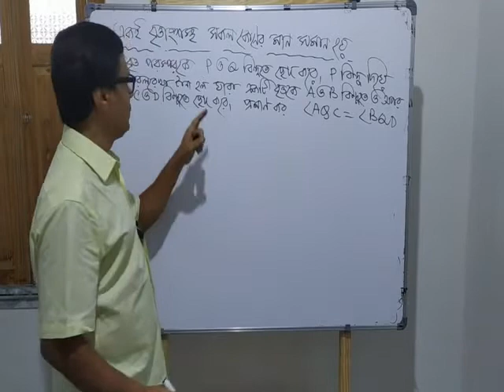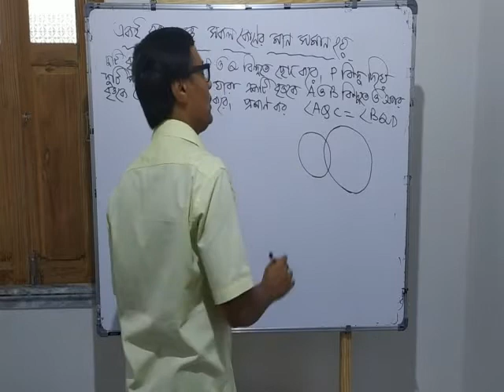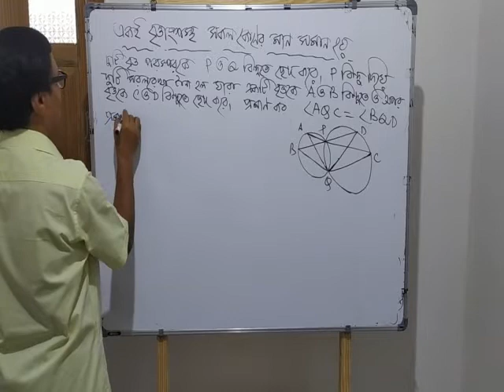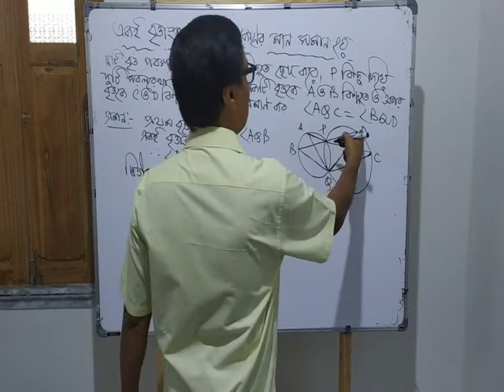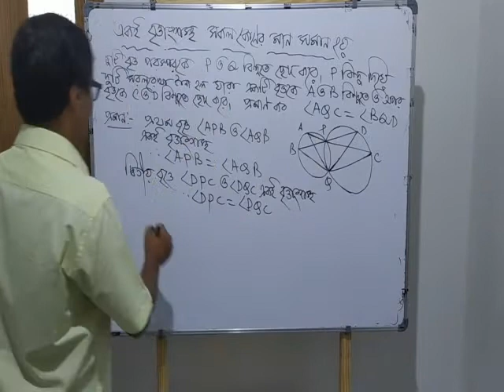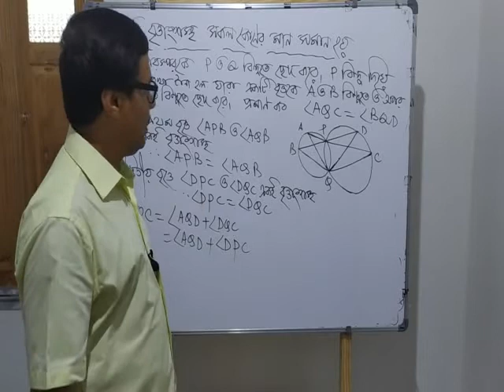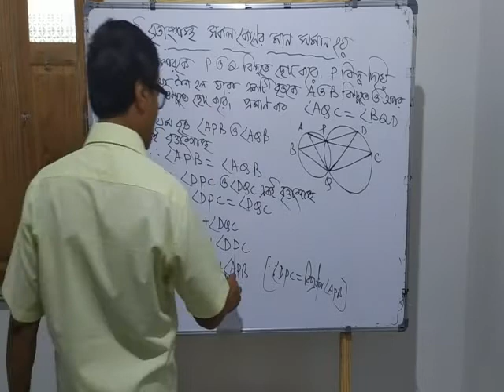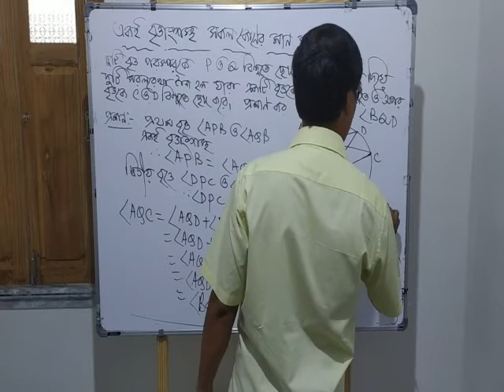19 June 2021